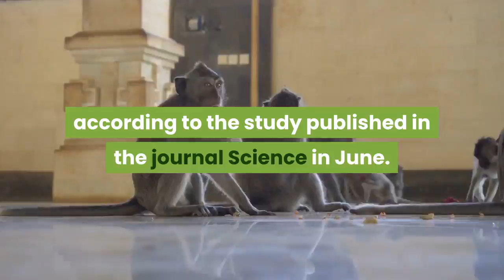Scientists splice human genes into monkey brains to make them bigger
What could go wrong? Scientists made monkey brains double in size by splicing them with human genes in a “Planet of the Apes”-style experiment. During the study, Japanese and German researchers injected a gene called ARHGAP11B — which directs stem cells in the human brain — into the dark matter of marmoset fetuses, according to a release about the research. They found that the primates’ brains soon became more human-like by developing larger, more advanced neocortexes — the area that controls cognition and language, according to the study published in the journal Science in June. According to images released by the researchers, the modified monkey brains nearly doubled in size at around 100-days into gestation.“We found indeed that the neocortex of the common marmoset brain was enlarged and the brain surface folded, ” said study author Michael Heide. The neocortex is the newest part of the brain to evolve — one sign that ARHGAP11B may have caused brain growth during human evolution, the researchers said. Ultimately, scientists opted to abort the monkey fetuses due to “unforeseeable consequences, ” according to the release. The study — conducted by the Planck Institute of Molecular Cell Biology and Genetics in Germany and the Central Institute for Experimental Animals in Japan — is reminiscent of the 2011 flick “Rise of the Planet of the Apes, ” in which a race of genetically modified primates turn against humans and take over the Earth.